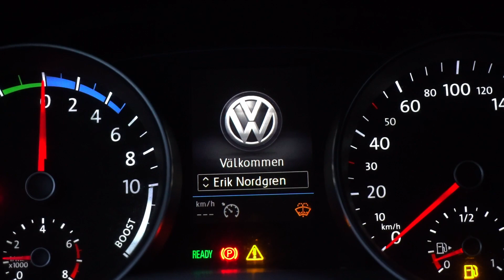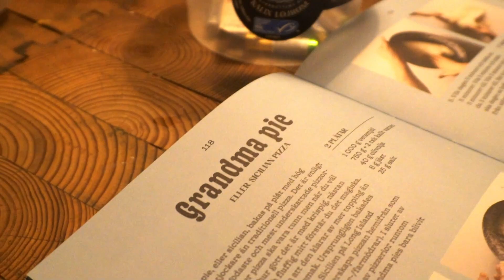Fredagspaket och Popcorn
Hej! Jag heter Erik och detta är min andra vlogg!

Jag frilansar som fotograf, både stilla och rörlig bild. Sen är jag också utbildad ljudtekniker. Om ni behöver/vill göra film eller behöver en assistent till något jobb så tveka inte att höra av er!

Ring eller mejla!

Följ mig!